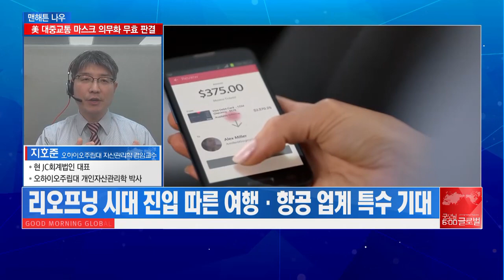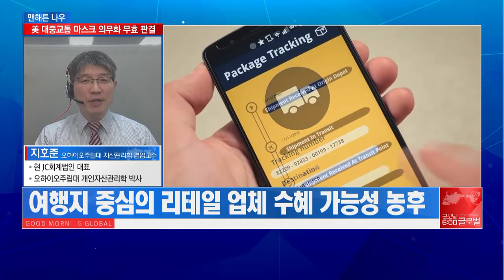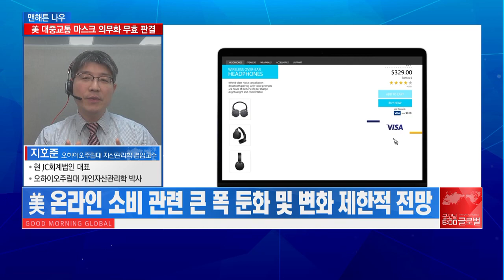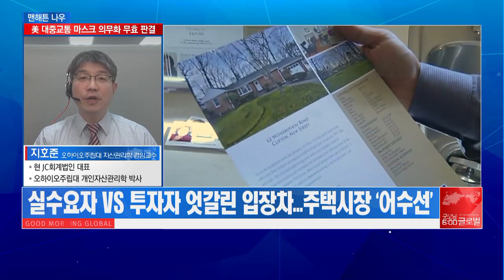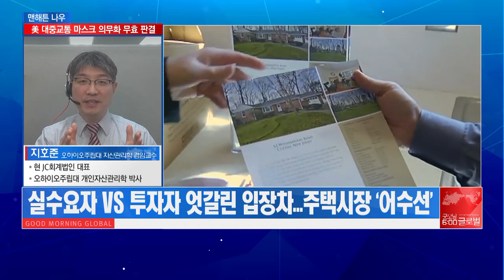[맨해튼 나우] 마스크 해방된 미국! 환호성 지르는 여행업계 / 머니투데이방송 (증시, 증권)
04/20 굿모닝 6:00 글로벌

지호준/ 오하이오주립대 자산관리학 겸임교수
현 JC회계법인 대표
오하이오주립대 개인자산관리학 박사학위

▶ 美 대중교통 마스크 의무화 무효 판결
- 美 마스크 착용 의무화 폐지 후 기업 마스크 착용 방침 변화
- 성수기 앞둔 여행업계, 긍정적 요인 작용 기대
- 항공·육로 등 선택적 마스크 착용 확산 예상

▶ 천연가스 가격, 2008년 이후 31년 만에 최고치
- 천연가스의 대유럽 수출 큰 폭 증가…비축량 감소
- 예상 대비 추운 봄철 날씨에 미국 내수 증가세
- 우크라 사태 따른 천연가스 가격 상승세 지속 전망

▶ 美 모기지 금리 상승에 주택 시장 ‘비상’
- 美 24개월 실질 모기지 금리, 2배 가량 상승
- 실수요자 VS 투자자 엇갈린 입장차…주택시장 ‘어수선’
- 추가 금리인상 따라 올해 內 안정화 단계 가능성 상존